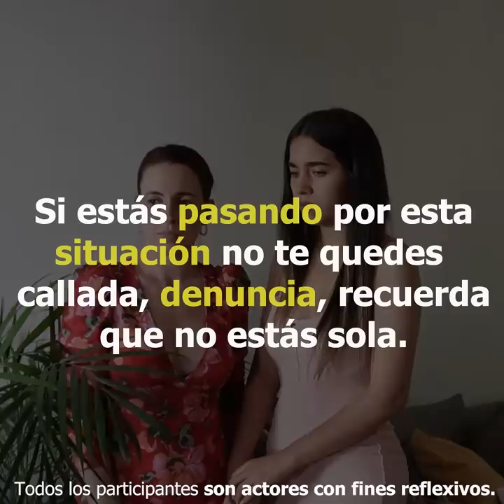Chica valiente decidió enfrentar a su esposo 😱